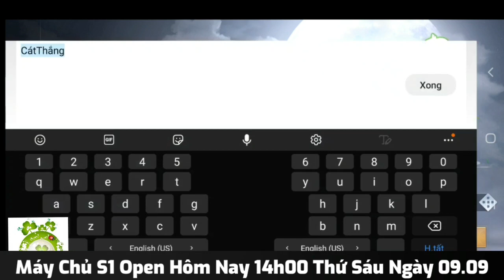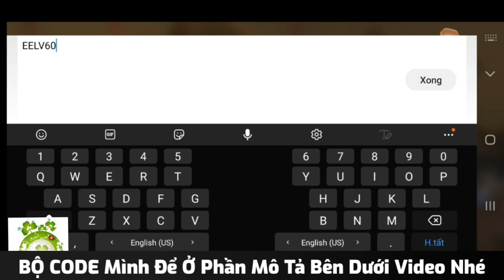Cửu Thiên Kiếm 3D Việt Hóa Open S1 Hôm Nay | Free Full CODE + Cấp 100 + 555555KNB & Tiêu KNB Lên VIP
🎉Cửu Thiên Kiếm Mobile Chính Thức Khai Mở Sever 01.
🎁BỘ CODE:
EELJ58366O4X
EELJ58377O4X
EELK9AHBB4FX
EELV60FHHLY1
🔰Nhập CODE INGAME ở phần phúc lợi.
- Tặng Gift Code 555.555 KNB Khóa, 6.666KNB, Thú cưỡi cực xịn, LV100, còn vô vàn phần quà hấp dẫn khác chờ bạn khám phá.
- x100 lần tỷ lệ nạp. Tiêu KNB Lên VIP.
- Dân cày không thể bỏ qua.
- PK Cực Đã.
- Train BOSS rơi đồ đỏ.
- Tranh Top Không giới hạn.
- Biến Thân Danh Tướng.
- Bang Chiến, Công Thành xưng đế mỗi tuần.
🎁 Inbox FanPage để nhận Gift code tân thủ cực khủng.
Tham Gia - Loan tin nhận quà
- Thân gửi đến các vị tiên hiệp sự kiện loan tin nhận code
- Nội dụng:
1 ️L.i.ke F.anpage + S.H.A.RE bài viết chế độ công khai
2️ T.ag 3 bạn bè + Bì.nh Luậ.n " Game hay lắm" của mình dưới bài viết này
3 Chụp màn hình 2 bước trên và gửi tin nhắn vào Page để ad gửi Gift code cho các bạn nhé !